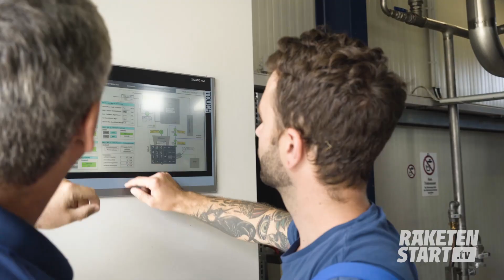ASG Abwasserentsorgung Salzgitter GmbH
► Wer wir sind:
Wir, die ASG Salzgitter GmbH, sind ein erfolgreiches, modernes kommunales Dienstleistungsunternehmen welches für die Ableitung und Reinigung des Abwassers in Salzgitter zuständig ist.

►Was machen wir:
Wir sorgen für eine dauerhaft umwelt- und ressourcenschonende Abwasserbeseitigung in Salzgitter unter Beachtung ökonomischer und qualitativer Gesichtspunkte. Unter anderem betreuen wir ca. 750km Kanalnetz; 19 Pumpwerke; drei Kläranlagen und zwei Teichkläranlagen.

►Was wir unseren Auszubildenden bieten:
Einen modernen, zukunftsorientierten Ausbildungsplatz im öffentlichen Dienst, mit persönlicher Betreuung durch motivierte dynamische Teams, welche hohe Fach- und Sozialkompetenzen bieten. •Attraktive Vergütung •Vermögenswirksame Leistungen •Lehrmittel werden bereitgestellt •Fahrtkostenübernahme zu überbetrieblichen Ausbildungsstätten (Berufsschule etc.) •Vielfältige Aufstiegs- und Weiterbildungschancen